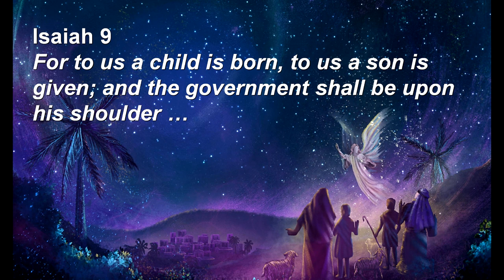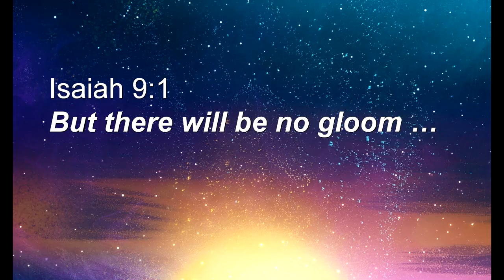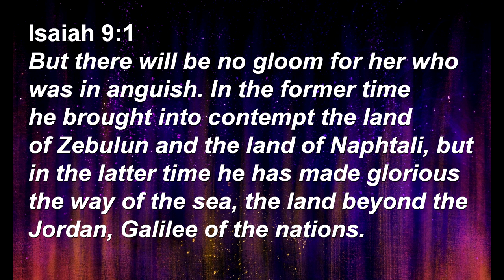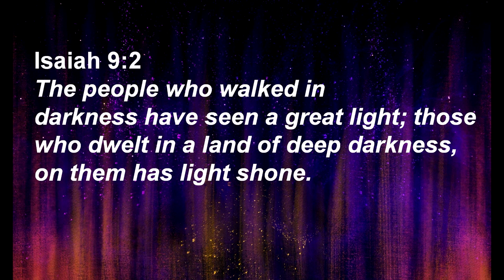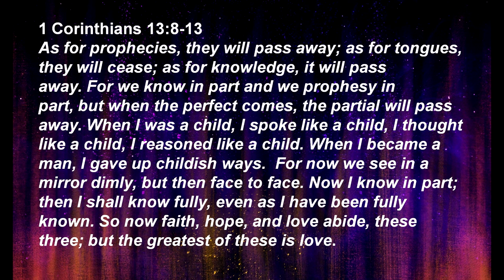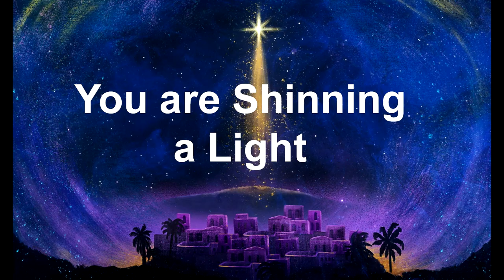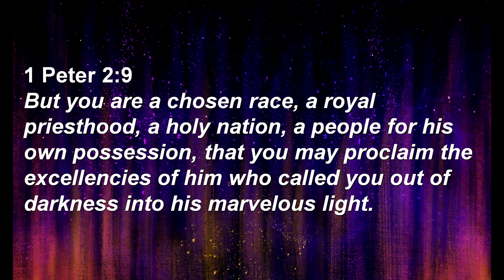Best Christmas Ever - 2023 "HOPE"